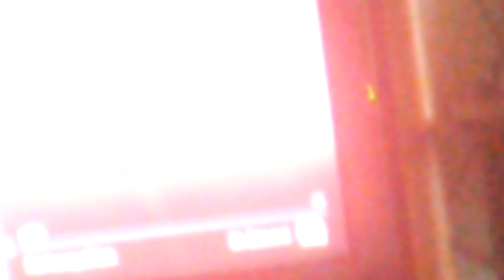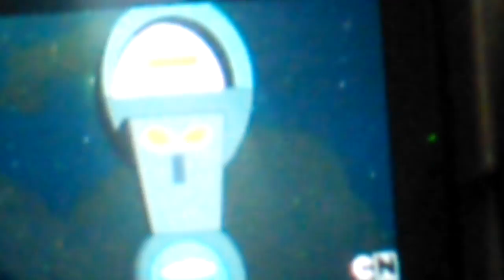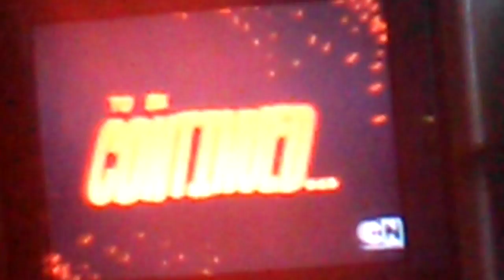Powerpuff Girls Reaction Pt.1(Read Description)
We are now doing Reacts and Q&As now. So let us know what you want us to react to or ask us questions. Only in the comments below. Thank you 🐕